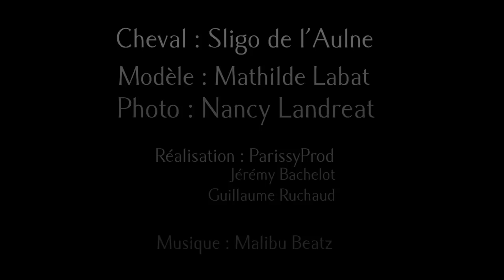HORSE IN PARIS 🌇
🦄 FOLLOW US 🦄

🇫🇷 « Aujourd’hui, nous vivons dans une société où les moyens de locomotion sont devenus sujet de discordes.
Entre embouteillages, pollution et transports en commun pleins à craquer, cela insatisfait un très grand nombre d’entre nous. Il faut toujours aller plus vite, aller plus loin, et l’essence et l’entretien de la voiture sont chers, sans oublier le prix des billets de transport en commun. Les plaintes sont omniprésentes.

Beaucoup de questions surviennent au sujet du réchauffement climatique, qui ne cesse de s’accroître et qui cause des dégâts irréversibles autant sur la faune que sur la flore. La couche d’ozone est en pleine destruction et nous ne savons pas dans quel monde nous évoluerons dans 10 ans si cela continue ainsi.

Seulement quelques générations avant la notre, le gazole était une denrée rare voir inconnue par la plupart. Les hommes se déplaçaient à cheval et en calèche. L’industrialisation de notre monde a tout bouleversé.
Aujourd’hui, les chevaux sont voués à tourner en rond dans un manège. Certains sont destinés au stress continu des compétitions, d’autres à rester toute leur vie dans un boxe. Le milieu équin est devenu un vrai business.

Remettons les chevaux dans leur contexte. Un cheval reste un être vivant. Il a besoin de découvrir de nouvelles choses, de se balader.
Nous promenons bien nos amis canins, pourquoi ne pas le faire avec nos équidés ? Et pourquoi ne pas se servir d’eux pour réduire encore un peu cette pollution atmosphérique ? Si tout le monde en faisait autant, cela permettrait de réduire considérablement cette ascension fulgurante. Après tout, c’est un moyen de déplacement « bio » et écologique.

Se déplacer en ville avec son cheval, même à Paris, c’est possible. En voici la preuve. »

🇬🇧🇺🇸 "Nowadays, we’re living in a modern society where means of transport become a discord subject. Between traffic congestion, pollution and fully-packed public transports, nothing seems to be really satisfactory. We need to go further, to go faster, and gasoline and cars’ maintenance are expensive, not to mention transports’ tickets’ prices. Complaints are everywhere.

A lot of questions are emerging regarding the global warming, which is increasing everyday and which causes a lot of damages on the fauna and the flora. The ozone layer is being destroyed and we don’t know in which world we’re going to live in ten years time.

Just a few generations before ours, gasoline was rare if not unknown. Men used horses and carriages to move. The industrialisation and mechanization have changed everything.
Today, horses main activity is to work in closed arenas. Some are competing with the stress involved and others spend most of their life in 9 square meters. Horse activities are today a business.

Why don’t we put horses back to where they belong : they need place to live, walk, run and feed themselves.
We walk our pets, why don’t we try to give horses a better life ? And why couldn’t we use them to reduce the atmospheric pollution ? If everyone was trying to better the life of horses, it will probably reduce considerably this crazy pollution rise. After all, it’s an ecological way of travelling.

Having a horse in a big town, it is possible. In Paris ? We did it !"